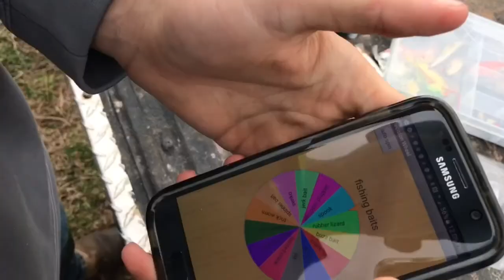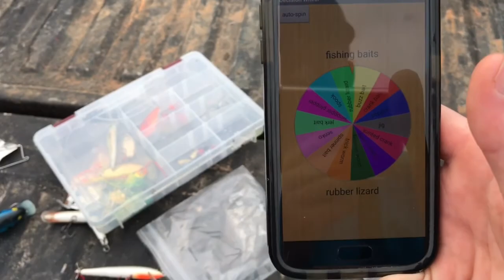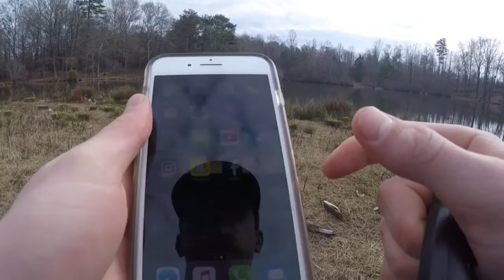Random Lure Fishing Challenge ?! Ft. Barrowoutdoors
We all did the Fishing roulette challenge and it was fun i obviously won this challenge with 2.1 pounds Kenny with 0 and Marshall with 0 what a big upset 😂
Hope u enjoyed !